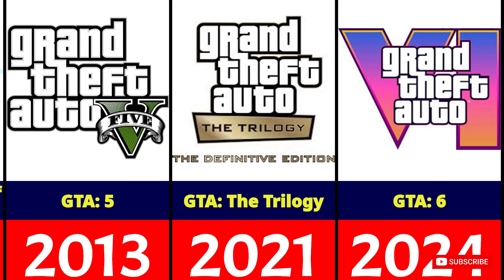Every Grand Theft Auto Logo Evolution From 1997 To 2024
So, how do we create our videos? It all starts with selecting a compelling topic. We then gather information from reliable sources such as statistical sites, forums, and community discussions (like Wikipedia). Using a variety of software tools including PicsArt, Remini, Paint 3D, and Filmora, we piece together the content to create an engaging video for your entertainment.

We strive to present accurate and up-to-date information, the data, numbers, facts, and images featured in our videos may not always be current or in any specific order.
We never reuse the same video, ensuring each upload is fresh and unique.

Demon · JVNA

Demon